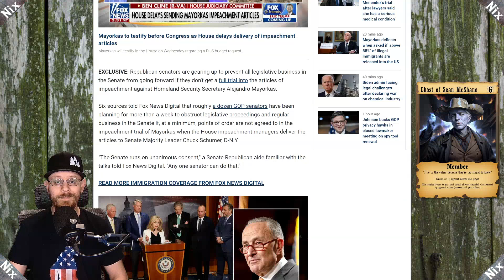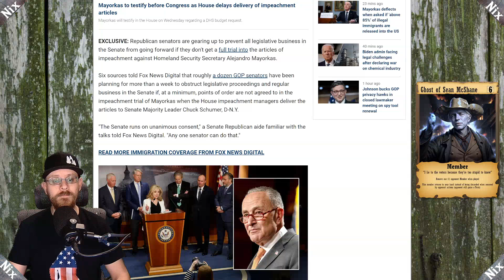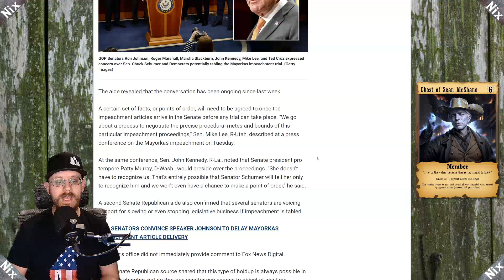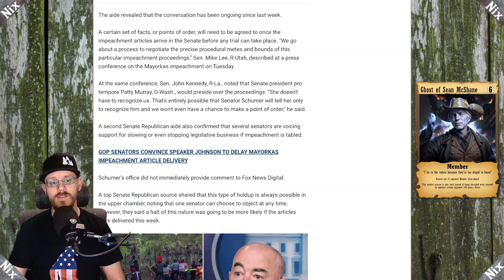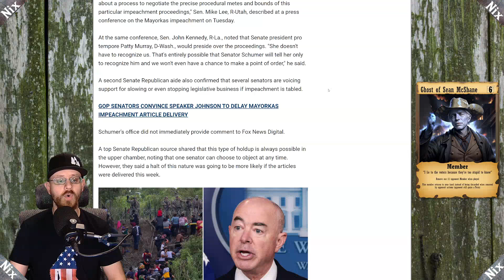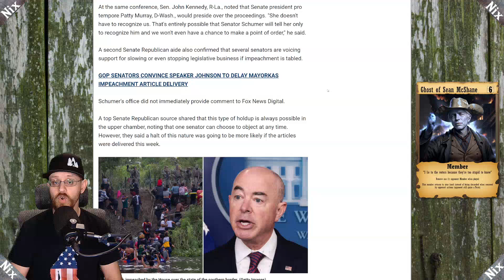Handful of GOP Senators pretend to have a spine against Schumer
In an election year, some people pay a little bit of attention, so Republicans need to pretend to stand up for the people for a few months.